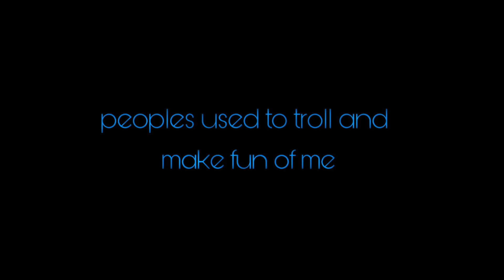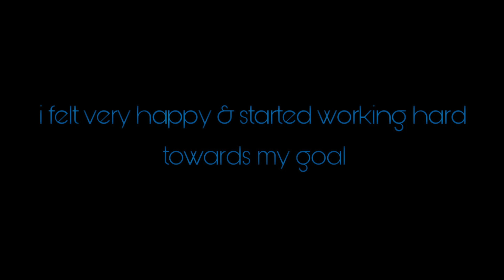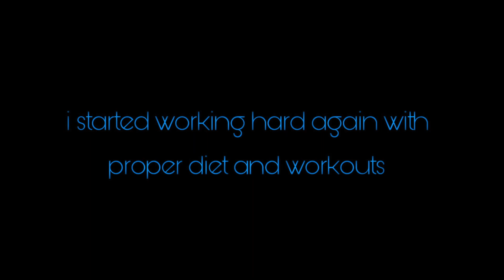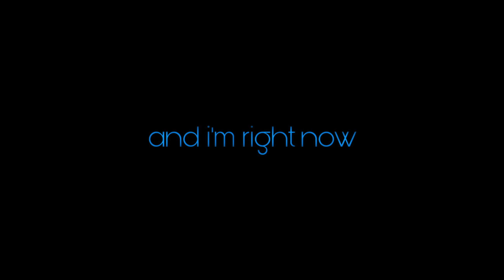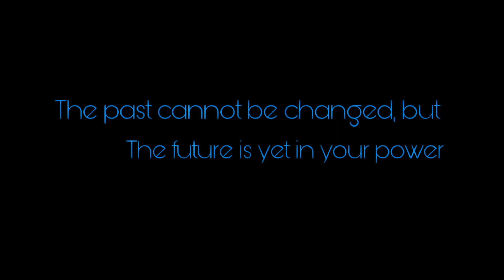My Natural Body TRANSFORMATION | Natural Bodybuilding | From SKINNY to FIT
The purpose of this video is to motivate at least  one person and make their life better with fitness. I agree bodybuilding is not an easy task, it will take time to build muscles but in the end your hardwork, pain you experienced, time you spend will change your life.

Fitness changed my life completely. If I can transform from 38kg skinny guy to 60kg muscular guy then you can too.

I’m still working hard to make myself more better.Everyone loves appreciation on their hardwork, I do love it too. And It feels really good when it comes from some complete strangers.Bodybuilding gave a new dimension to my life and provided me with the much needed confidence to face the real world.

Guys please spend some time for your fitness because your health is more important than anything.

Be Positive.
      Be Motivated.
            Be Fit With Guna :)

AUDIO CREDITS